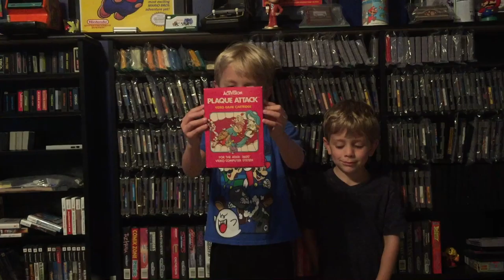Plaque Attack on Atari 2600 Bit Bros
Bit Bros: Young Kids Play Old Games
Episode 4: "Plaque Attack" on the Atari 2600

Fight gingivitis with this classic Atari Games!
thanks!